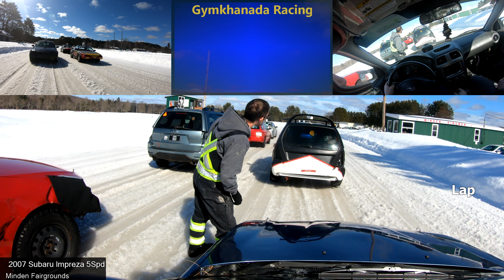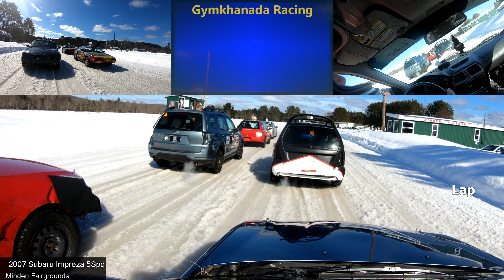Minden Ice Races - March 4th 2023 Race 2 - 2007 Subaru Impreza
This was actually a very fun race.  Started in the grid in 8th place from my last botched race and made it to 4th with a bunch of clean passes.